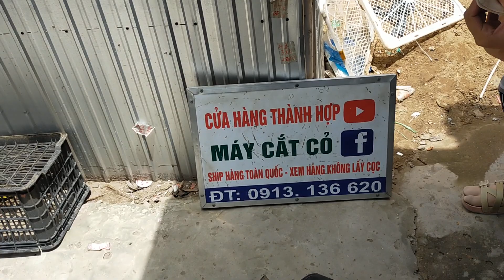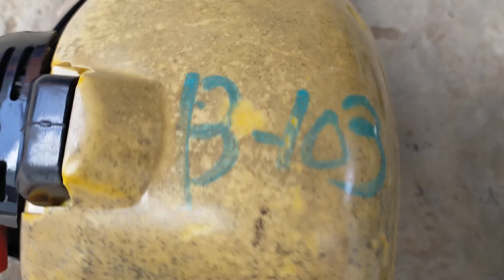(6/8) lô U13 máy cắt cỏ nhật bãi giá từ 1300k/0913136620/Maru320_Robin_kiorit